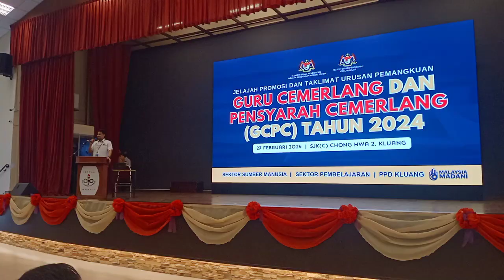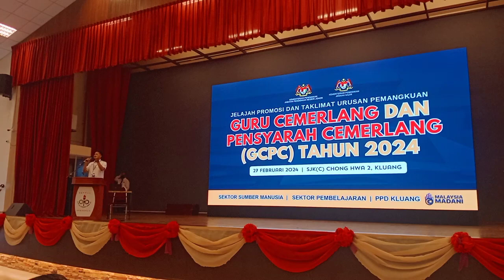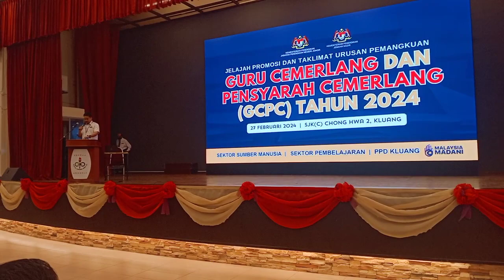jelajah promosi dan taklimat urusan pemangkuan Guru CEMERLANG dan PENSYARAH CEMERLANG (GCPC) 2024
27/2/2024 sjkc Chong hwa Kluang